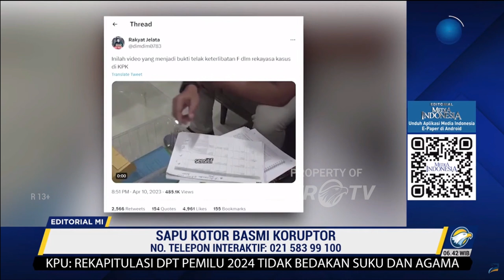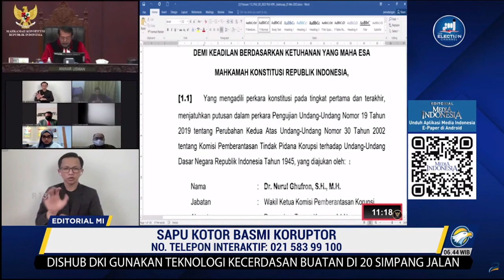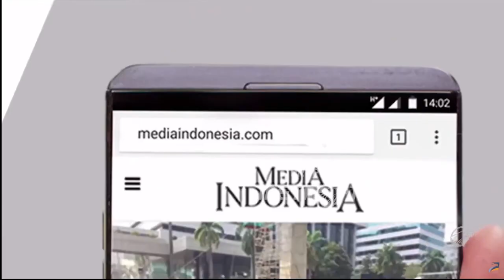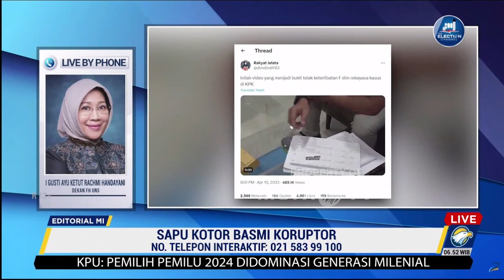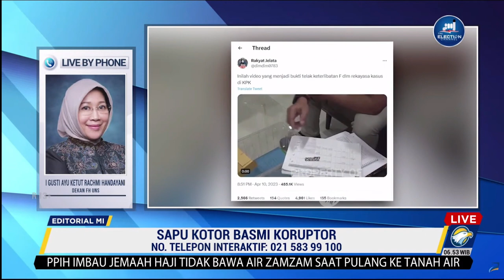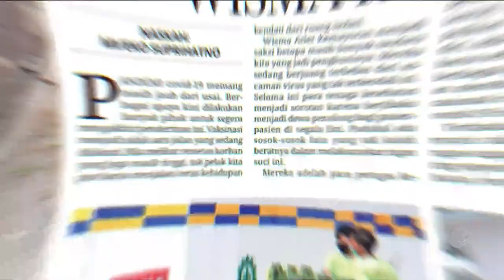Bedah Editorial MI - Sapu Kotor Basmi Koruptor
Pemberantasan korupsi di Tanah Air mengalami ujian yang tak habis-habisnya. Selain karena kecanggihan praktik rasuah dan regenerasi koruptornya, kali ini yang lebih miris lagi dan memukul telak perang melawan korupsi adalah dugaan berbagai praktik lancung di Komisi Pemberantasan Korupsi.

Ibarat membersihkan lantai, maka sapunya pun harus bersih. Jika sapunya kotor, maka lantainya pun tidak akan bersih, bahkan lantai bisa jadi makin coreng-moreng. Analogi seperti itu bisa menggambarkan kondisi KPK saat ini, berbagai pelanggaran etika mendera, sejumlah dugaan praktik kotor marak di lembaga yang pernah menyabet nomor wahid tingkat kepercayaan publik di negeri ini.

Praktik kotor itu di antaranya dugaan kebocoran dokumen kasus korupsi di Kementerian Energi dan Sumberdaya Mineral, tindakan asusila terhadap isteri tahanan KPK, dan pungutan liar sebesar Rp4 miliar di Rumah Tahanan lembaga tersebut. Alhasil, kondisi KPK jatuh pada titik nadir. Kondisi ini diperparah dengan sikap Dewan Pengawas KPK yang bersikap lembek terhadap berbagai praktik yang menjijikkan tersebut.

Sikap lembek yang terkesan kompromis itu terbukti dalam kasus dugaan kebocoran dokumen korupsi di Kementerian ESDM. Dalam kasus itu, diduga Ketua KPK Firli Bahuri membocorkan hasil penyelidikan kasus korupsi kepada Plh Dirjen Minerba M Idris Froyoto Sihite. Namun, berdasarkan hasil pemeriksaan, Dewas KPK tidak menemukan bukti orang nomor satu di lembaga anti-rasuah itu membocorkan hasil penyelidikan yang berstatus rahasia negara tersebut.

Dewas melakukan pemeriksaan setelah mantan Direktur Penyelidikan KPK Brigjen Endar Priantoro dan 16 pihak yang melaporkan dugaan pelanggaran kode etik dan pedoman prilaku KPK yang diduga dilakukan Firli Bahuri. Padahal, Polda Metro Jaya sudah menemukan indikasi tindak pidana dalam kasus kebocoran dokumen tersebut.

Sebelumnya, sederet dugaan pelanggaran etika Firli Bahuri lolos dari sanksi Dewas, di antaranya  tidak lulusnya penyidik senior Novel Baswedan dan 74 pegawai KPK dalam Tes Wawasan Kebangsaan, dan pemberhentian Endar Priantoro. Dari sekian dugaan pelanggaran etika, Dewas hanya memutus satu pelanggaran etika kepada Firli Bahuri. Itu pun sanksi yang diberikan hanya teguran tertulis dalam kasus penggunaan helikopter mewah.

Sikap lembek Dewas lainnya adalah putusan dalam kasus tindakan asusila yang dilakukan pegawai yang bertugas Rutan KPK terhadap isteri tahanan. Putusan  dijatuhkan hanya berupa permohonan maaf. Padahal, sang pelaku seharusnya dijatuhkan tindakan pemecatan, bahkan layak dijerat pidana. Demoralisasi semakin kencang melanda KPK dengan mencuatnya kasus  seorang pegawai di bidang administrasi KPK yang  mencuri duit perjalanan dinas luar kota pada 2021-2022. Pencurian menimbulkan kerugian negara senilai Rp550 juta.

Fakta-fakta yang memilukan itu membuat kita kehilangan harapan kepada KPK untuk menjaga muruah di akhir masa jabatannya dan membuat legasi besar pemberantasan korupsi di republik ini.Belum lagi perpanjangan masa jabatan KPK untuk setahun ke depan sesuai putusan Mahkamah Konstitusi bernuansa politis. Aroma politis perpanjangan masa jabatan pimpinan lembaga itu dikaitkan dengan bolak-balik gelar perkara kasus Formula E yang tak jelas juntrungannya yang disebut-sebut melibatkan Anies Baswedan. Mantan Gubernur DKI itu kini menjadi bakal calon presiden Koalisi Perubahan untuk Persatuan.

KPK harus diselamatkan. Kini, tingkat kepercayaan publik kepada lembaga ini, menurut survei Indikator Politik pada Juni lalu, menunjukkan angka 75,6 persen, di bawah Kejaksaan Agung dan Polri. Tingkat kepercayaan publik ke KPK belum pulih sejak 2020. Padahal, tahun-tahun sebelumnya hingga 2019, tingkat kepercayaan publik selalu menembus di atas 80 persen.

Presiden Joko Widodo bisa mengeluarkan Peraturan Perundang-undangan (Perppu) untuk menguatkan lembaga yang berwenang membasmi penggarong uang negara itu. Jika Jokowi tidak mengambil langkah tersebut, publik bisa menduga kondisi memalukan di tubuh lembaga itu bagian dari upaya sistematis pelemahan sejak pemerintah merevisi Undang-Undang Nomor 30 Tahun 2002 tentang KPK. Perang  melawan koruptor masih panjang. Perang yang memerlukan sapu yang bersih, zero politisasi, dan sang pengampu harus berani  bertindak luar biasa karena pencolengan uang negara adalah kejahatan luar biasa (extra-ordinary crime).